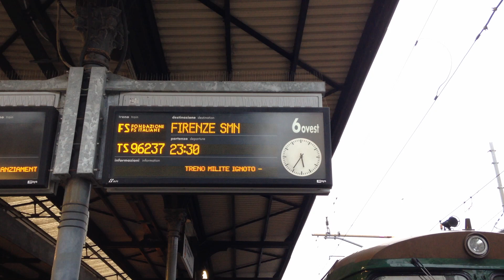Treno Milite Ignoto a Bologna Centrale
Bologna C.le 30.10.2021: la sosta diurna del Treno Milite Ignoto in attesa di partire per Firenze via Porrettana